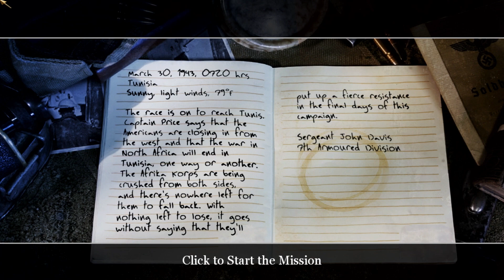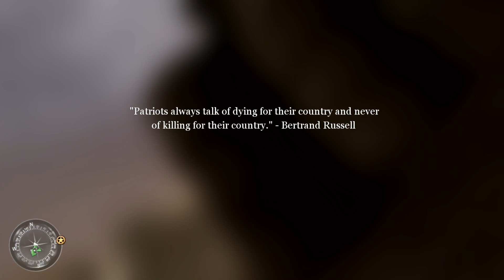Call of Duty 2 part 10 Matmata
The race Is on to reach Tunis but It's not going to be easy.